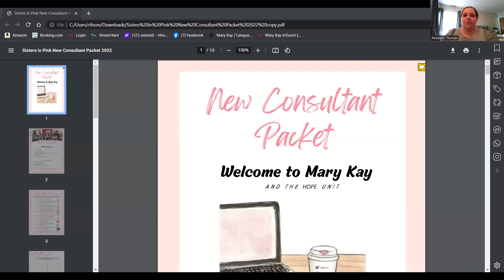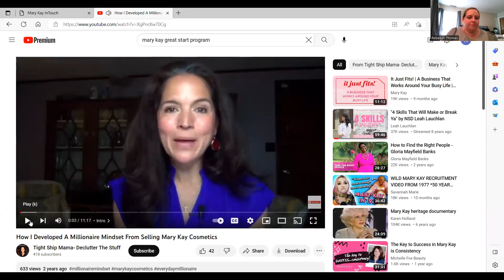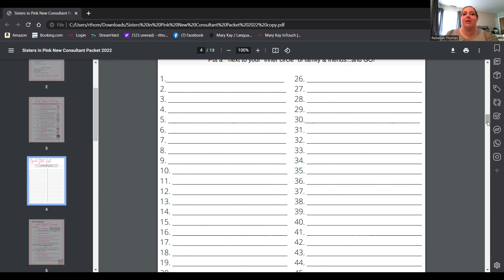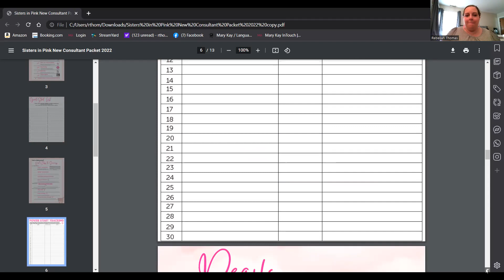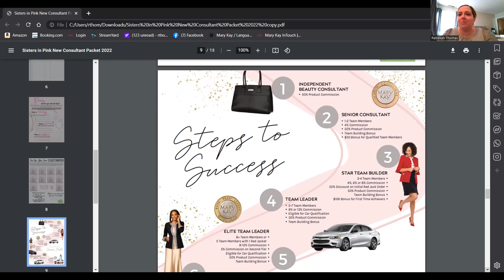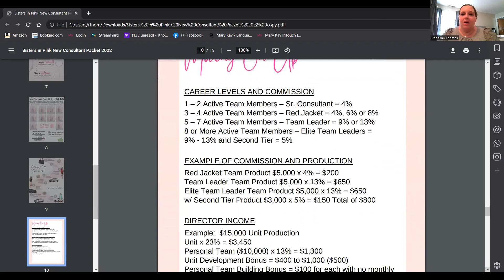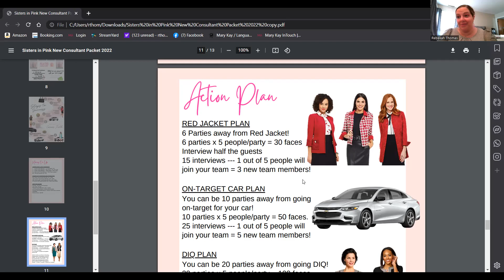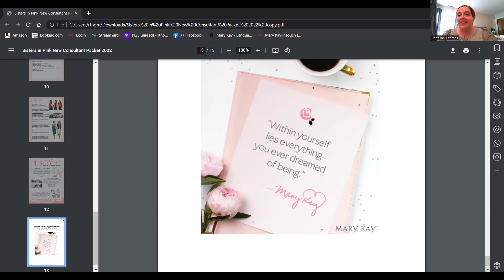New Consultant Training 5/27